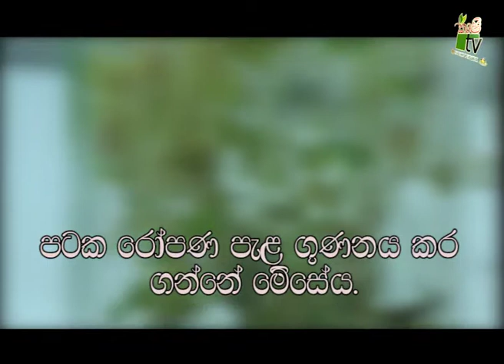Department Of Agriculture Sri lanka Krushi tv channel-පටක රෝපණ පැළ ගුණනය කර ගන්නේ මේසේය